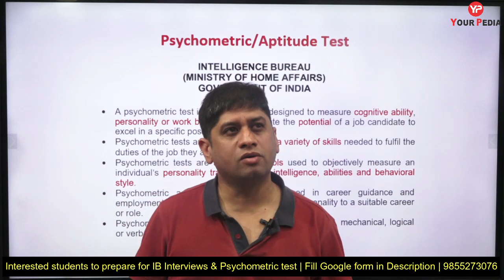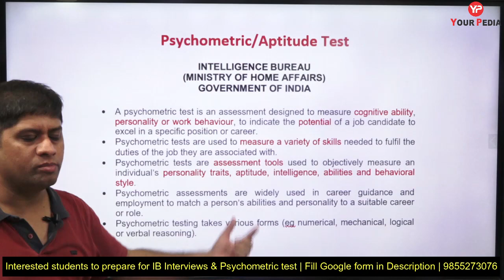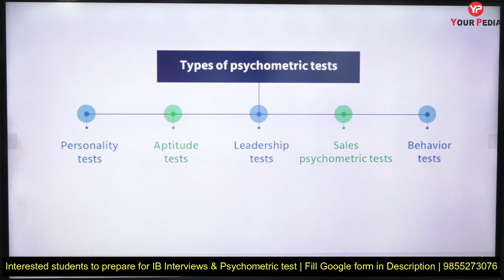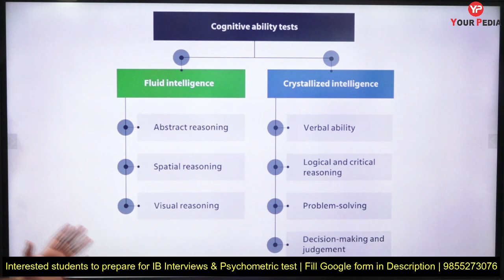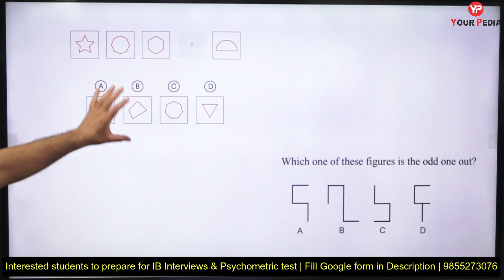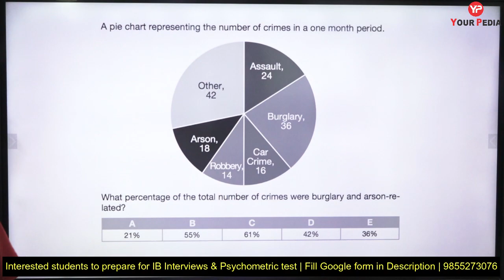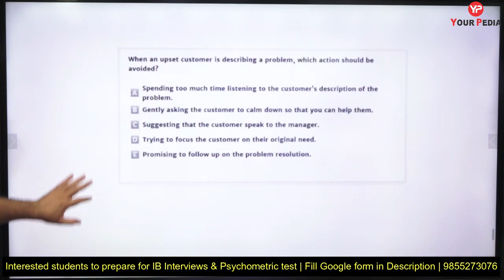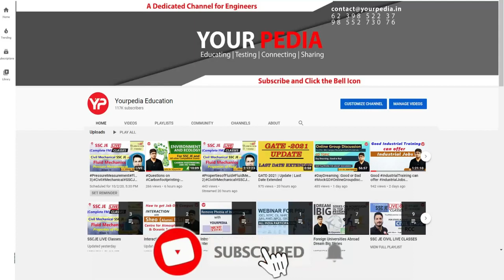How to prepare for Psychometric/Aptitude test for IB Interviews | IB Interview guidance for ECE, CSE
How to prepare for Psychometric/Aptitude test for IB Interviews | IB Interview guidance for ECE, CSE. Prepare for Psychometric Test & Interviews for Intelligence Bureau Recruitment CSE & ECE through GATE | IB Guidance . IB Recruitment through GATE 2020, 2021, 2022 | Intelligence Bureau (IB) Recruitment 2022 vacancy. Intelligence Bureau Interview preparation YourPedia